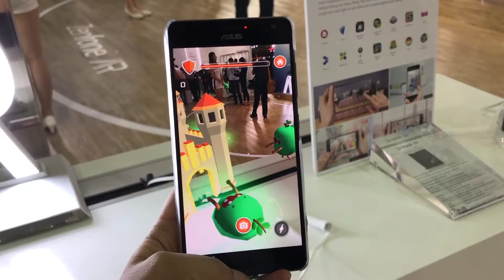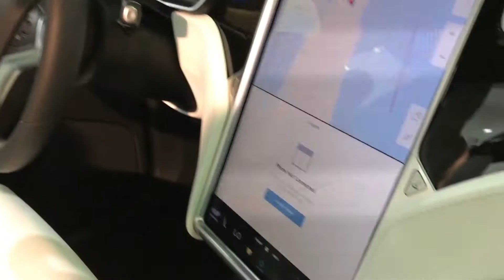Computex 2017 Taipei: Gadgets and tech toys at Taiwan's top IT show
A glimpse into Taiwan's top tech show. For an in-depth look at what's on at Computex 2017,